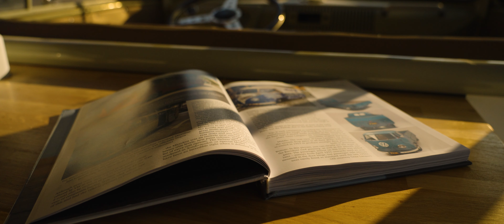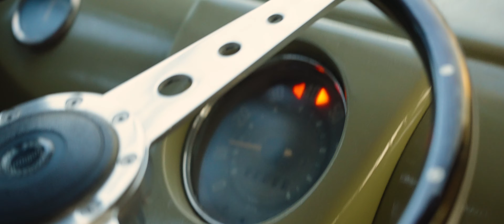Volkswagen T1 Combi Splitscreen Mango 1960 - Cinematic Footage Sony A7S3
Volkswagen T1 Combi Splitscreen Mango de 1960, un van magnifique ! Une couleur rare, en excellent état. Un rêve d’enfant pour beaucoup de monde.
Filmé avec un Sony A7S3 et Mavic 2 Pro.